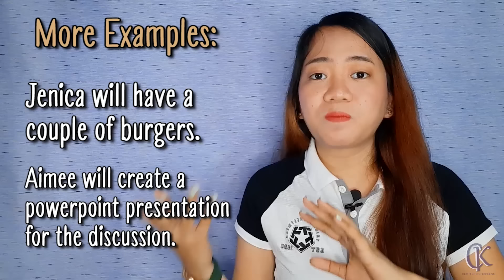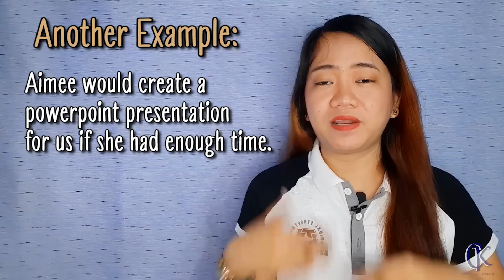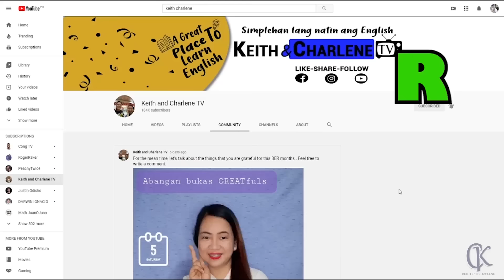Kailan gagamitin ang Could Would Should | Can Will Shall?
This video is a simple and easy to understand discussion of the modals CAN, SHALL, WILL and COULD, SHOULD, WOULD.

Let us learn more about English here at our channel Keith and Charlene TV